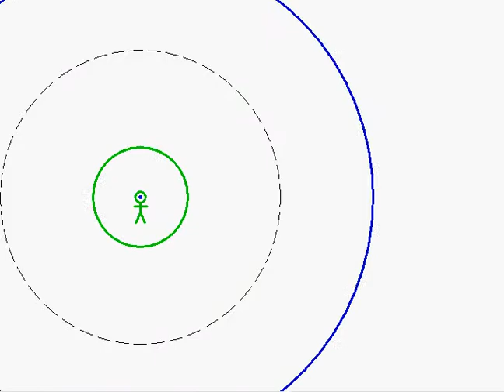From MMX to SR-7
Showing the intersection of the expanding and contracting spheres of light for the stationary observer.